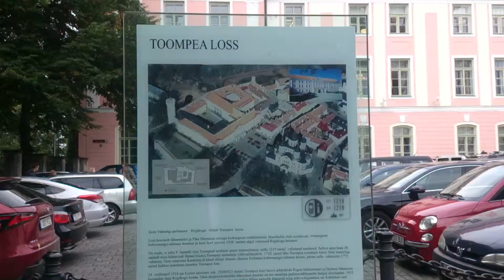Heiki Hanso- Riigikogu kekkonna komisjon arutab Väikese väina tervislikku seisundit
Riigikogus loodi Hannes Hanso algatusel 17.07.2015 Väikese väina elukeskkonna tervendamise toetusrühm.
Keskkonnnakomisjoni arutelule kutsuti kohalike valdade esindajad!